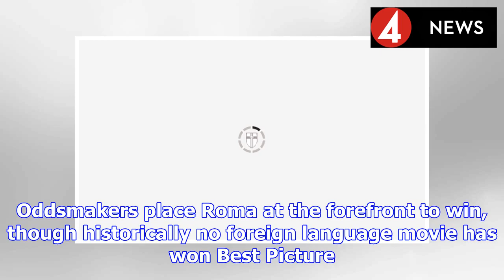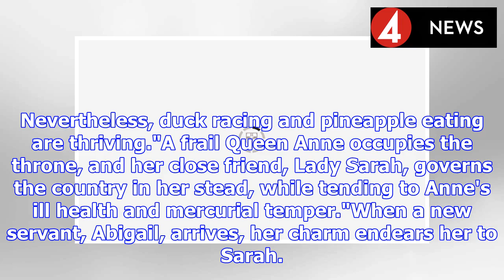The Favourite Oscars odds: Will The Favourite win best picture at Oscars 2019? | BS NEWS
The Favourite has seen its star Olivia Colman pick up the BAFTA for Leading Actress as Queen Anne. Rachel Weisz, who stars as Anne's confidant and sometimes lover, also won for Best Supporting Actress...